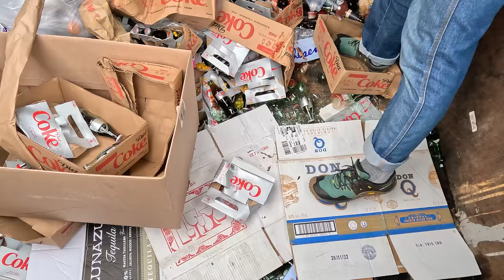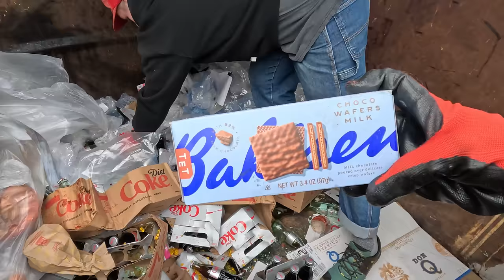Retail Dumpster Full of Glass Bottle Soda!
Howdy y'all and welcome back! We started off strong by discovering a Takashi Murakami inspired wood cutting in front of the dumpster. We are going to touch up the paint and hang it in our office :)

Of course the star of the show, though, is all 78 Diet Coke bottles we snagged from the liquor store! Since there are no recalls, it seems like the shipment arrived damaged and so they threw the full pallet away. Alex was brave to jump in and rescue them, they'll go to good use at the free pantries!

• Cat Backpack We Use for Bones